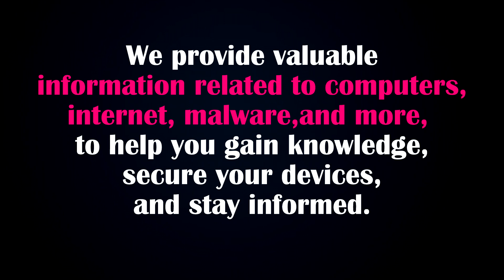Is Win32/Spyware.Trojan.HX Real Virus Alert?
If you are receiving a McAfee alert for Win32/Spyware.Trojan.HX, you may have been infected by notification popups. Watch our video to learn about Win32/Spyware.Trojan.HX and how to effectively remove this popup.